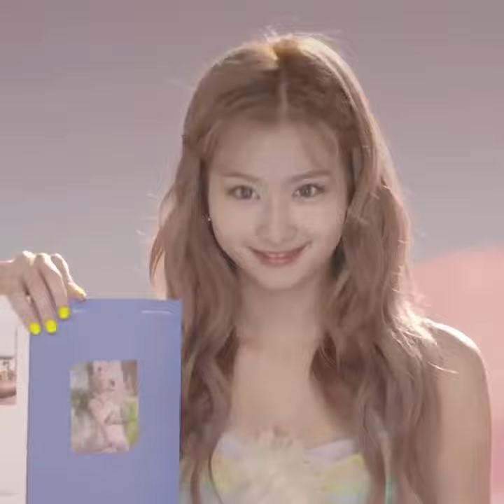Sana moving her head with the Holographic card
Nayeon
Jeongyeon
Momo
Sana
Jihyo
Mina
Dahyun
Chaeyoung
Tzuyu

MMA- Melon Music Awards
AAA- Asian Artist Awards
MAMA Korea- Mnet Asian Music Awards
MAMA Japan
MAMA Hong Kong
GDA Digital Awards- Golden Disk Awards
GDA Physical Awards
Gayo SBS- Gayo Seoul Broadcasting System
Gayo MBC- Munhwa Broadcasting Company
Gayo KBS- Korea Broadcasting System
MGA x Genie Music Awards
Korean Music Awards
Geon Music Awards
Seoul Music Awards
MCOUNTDOWN
SBS Inkigayo

Fancam
MPD직캠
M countdown
performance
Japan
NTV The Music Day
Alcohol Free
Fansign
video call fansign
achoo
shyshyshy
birthday
Seoul Music Awards
TwiceTV
『TWICE Channel』
20
TWICE REALITY "TIME TO TWICE" TDOONG High School Season 2 EP.01
TWICE REALITY “TIME TO TWICE” TDOONG High School Season 2 EP.02
TWICE REALITY “TIME TO TWICE” TDOONG High School Season 2 EP.03

Shopee Philippines performance
"Yes, I am Jihyo. 1st Photobook" video call fansign (Jihyo)
OhBoy! magazine 111th edition (Chaeyoung)

CSI : Codename Secret ITZY season 2 EP.03
Itzy "loco"
"crazy in love"

Thunderou
Eternal

loona
“PTT (Paint The Town)” Japanese ver

OhMyGirl
Dun Dun Dance Japanese ver

Asahi Music Station Summer FES

twice songs
twice shorts
blackpink songs
blackpink shorts
bts songs
bts shorts
bts dynamite
bts butter
itzy songs
itzy shorts
aespa songs
aespa shorts
everglow songs
everglow shorts
mamamoo songs
itzy funny moments
mamamoo funny moments
red velvet songs
red velvet shorts
red velvet funny moments
aespa funny moments
exo songs
nct songs
nct shorts
superm songs
superm shorts

210824
210825
210826
210827
210828
210829
210830
210831
210901
210902
210903
210904
210905
210906
210907
210908